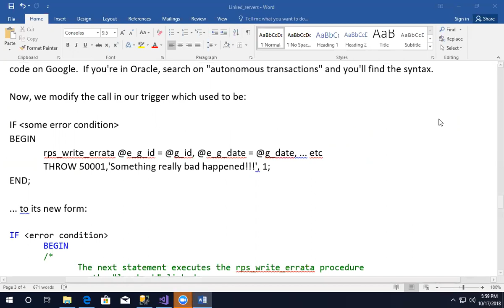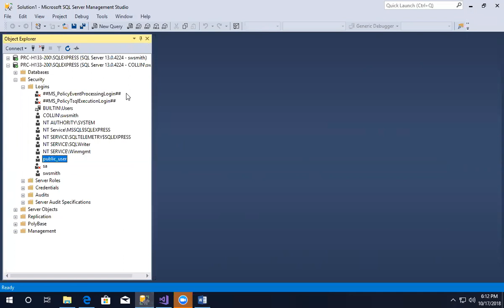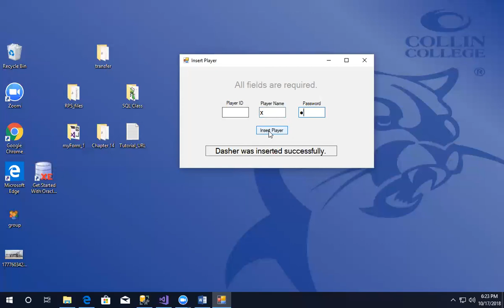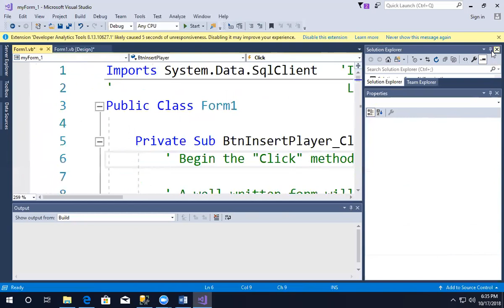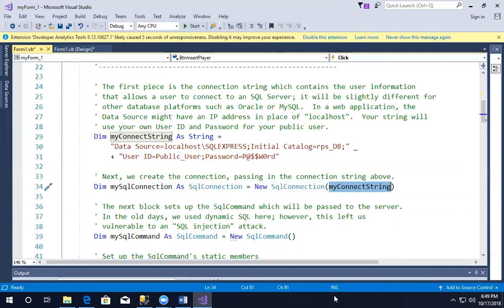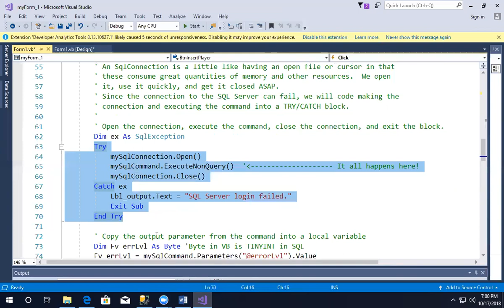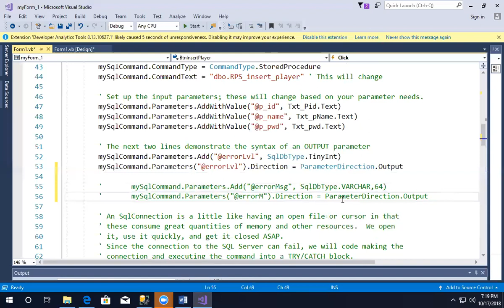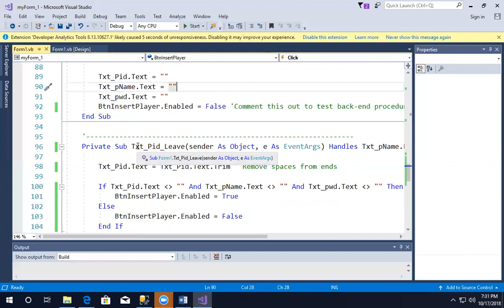Lecture 10 17 2018